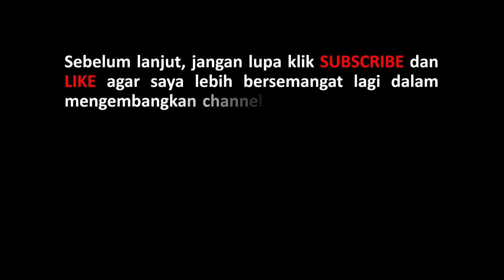MAMIKON GHARIBYAN VS LEVON BABUJIAN || ROUND 3 ARMENIAN CHAMPIONSHIP HIGHEST LEAGUE 2021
Assalamu'alaikum Warahmatullahi Wabarakatuh. Semoga Allah memberikan keselamatan, rahmat dan keberkahan kepadamu / untuk kalian.

Hallo semuanya, selamat datang kembali di Andi Chess Channel. Apa kabar teman-teman?. Semoga semuanya senantiasa dalam kondisi sehat walafiat.  Pada video ini, saya akan menghadirkan partai kemenangan Mamikon Gharibyan  melawan Levon Babujian, Round 3 Armenian Championship Highest League, yang berlangsung pada 16 - 28 Februari 2021.

Mohon maaf jika ada kesalahan kata atau redaksi dalam video di channel ini. Mari kita bersama-sama berkontribusi positif dalam memajukan dunia catur di Indonesia, sesuai dengan kapasitas atau kemampuan kita masing-masing. Salam Gens Una Sumus. Kami adalah satu, kita satu keluarga. Terima kasih.

Best regards,

Andi Chess

Andi Chess Channel berisi serba serbi catur, membahas tutorial bagi pecatur pemula dan analisis partai catur yang sangat menarik utamanya dari sang legenda catur, Bobby Fischer sekaligus juara dunia catur 1972, Magnus Carlsen Juara Catur saat ini  dan Grandmaster lainnya.